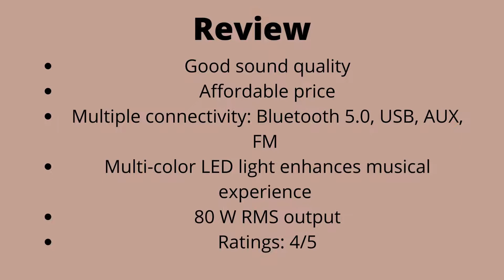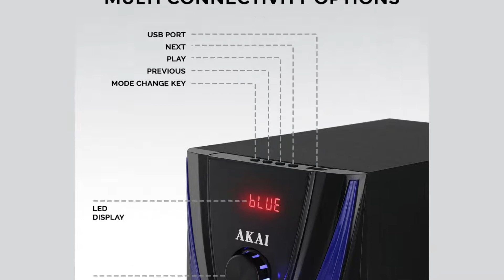AKAI Zest MS4580 80W RMS 4.1 Channel Multimedia Bluetooth Speakers Home Theater Rs.4,490 Review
AKAI Zest MS4580 80W RMS 4.1 Channel Multimedia Speakers Home Theater System with High Bass and Supporting Bluetooth 5.0, USB, AUX, FM & Remote Control(Black)
Just launched 2022 model best home theater under 5000 user reviews ratings